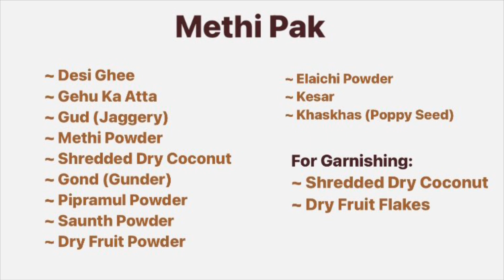Methi Pak | શીયાળુ પાક | Gond Aur Dry Fruit Pak | Winter Special With All Healthy Ingredients